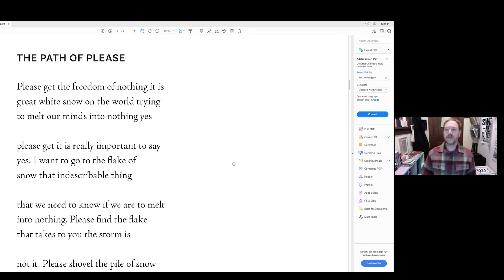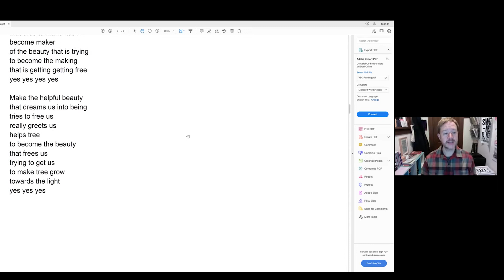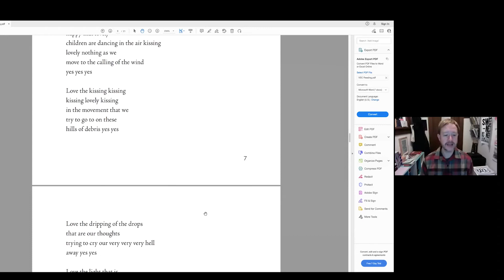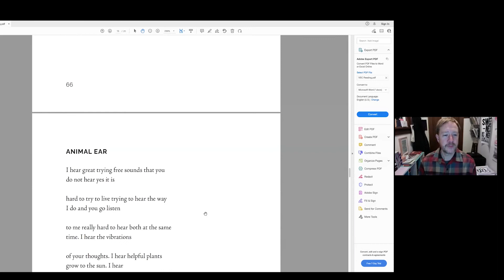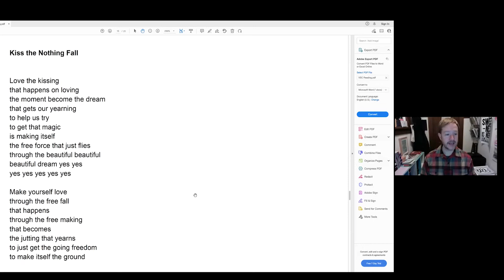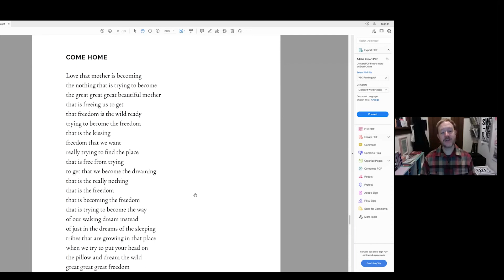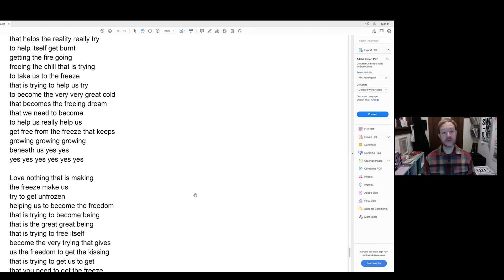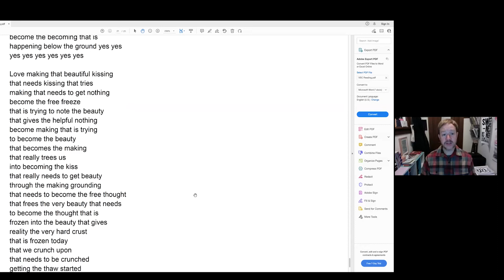Hannah Emerson - a special featured reading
Hannah Emerson is a nonspeaking autistic poet from Lafayette, NY.  She is the author of the The Kissing of Kissing, forthcoming from Milkweed Editions in March of 2022. She is also the author of a chapbook, You Are Helping This Great Universe Explode.

Chris Martin is a tilted listening animal languaging. He teaches and learns at Unrestricted Interest and is the curator of Multiverse, a series of neurodivergent writing from Milkweed Editions. His forthcoming book, May Tomorrow Be Awake: On Poetry, Autism, and Our Neurodiverse Future, will be published by HarperOne in August of 2022.